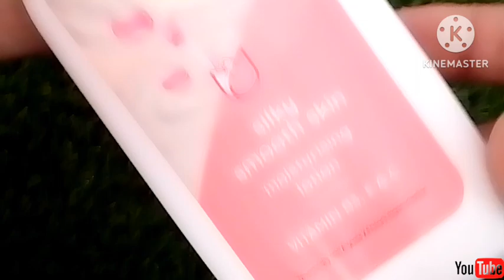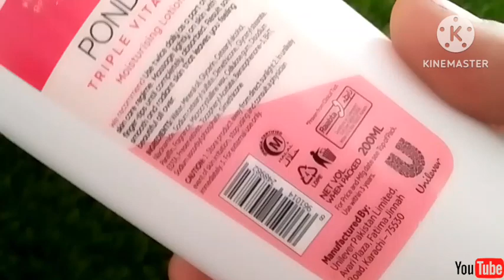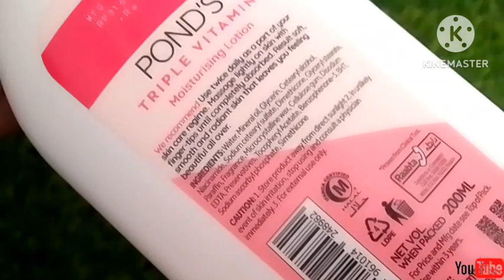pond's triple vitamin moisturizing lotion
The good moisturizer